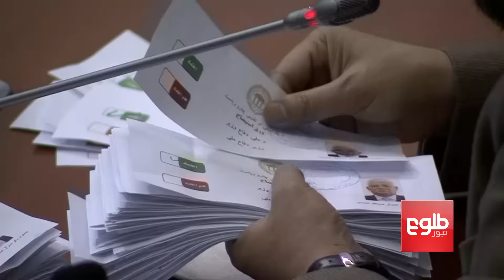FARAKHABAR: Vote of Confidence Against Ministers Discussed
Afghans across the country on Tuesday blasted lawmakers in parliament for putting their own interests ahead of that of national importance following their votes of confidence on Monday of the three heads of security.